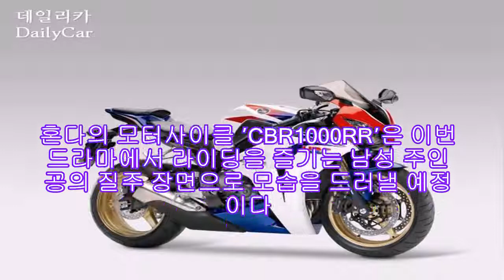혼다코리아 바이크, 드라마 ‘남자이야기’ 출연 |카24/7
혼다의 모터사이클 ′CBR1000RR′은 이번 드라마에서 라이딩을 즐기는 남성 주인공의 질주 장면으로 모습을 드러낼 예정이다.

CBR1000RR은 모터사이클 그랑프리대회인 ‘모토GP(MotoGP)’의 혼다 챔피언 모델인 RC212V를 컨셉으로 개발한 슈퍼 스포츠모터사이클이다. 고출력 엔진을 탑재했으며, 정통 레플리카[1] 기종 중 최초로 ABS 가 장착되어 제동 안정성과 동적 주행 성능이 돋보이는 모델이다.